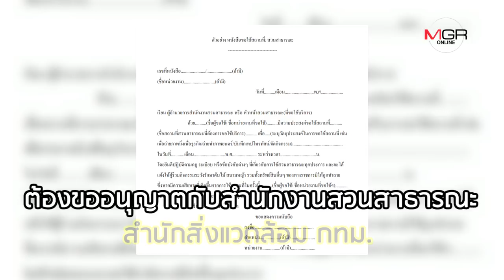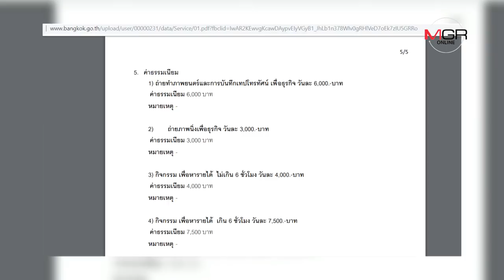คลายข้อสงสัย? ถ่ายรูปแบบไหนในสวนสาธารณะ กทม.ถึงต้องเสียตังค์